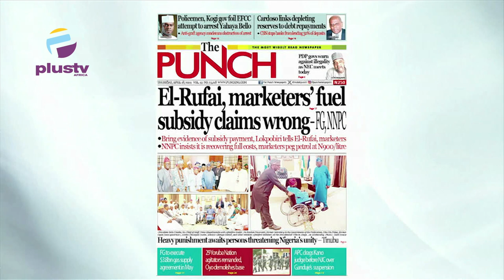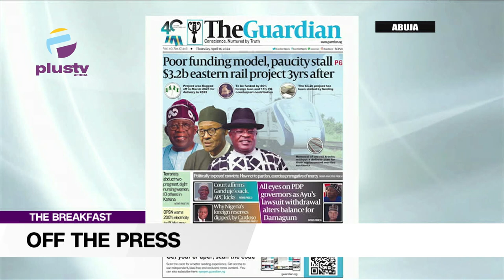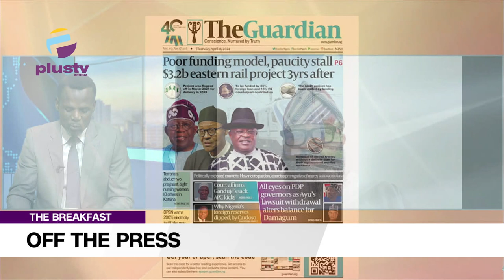Policemen, Kogi Goverenor foil E.F.C.C attempt to arrest Yahaya Bello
Prof Chris Mustapha Nwaokobia JNR (Convener Country First Movement) Joined Rume Paulson & Nyamgul Agaji to review the biggest stories in Newspapers today. Join us on weekdays at 7:15am on OffThePress, as we discuss the biggest headlines in newspapers today.